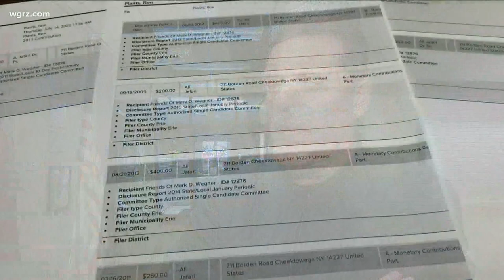Cheektowaga Highway Department Probe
It turns out Dr. Jafari is also a campaign contributor to the Friends of Mark Wegner - since the Highway Superintendent was elected in 2007